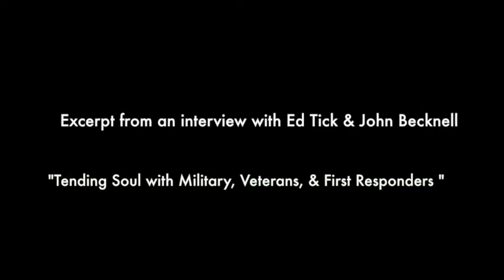Depth Retreat Work with Military, Veterans, & First Responder Communities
In this excerpt from the interview, “Tending Soul with Military, Veterans, and First Responders: A Depth Psychological Approach,” for Discussions in Depth Psychology™, Ed Tick, Ph.D. and John Becknell Ph.D. discuss parameters of offering a depth psychological retreat with Military, Veterans, and First Responders.
When Tick and Becknell considered the best place to offer a program for focusing on soul work with military and first responders, Pacifica was an obvious choice. Pacifica is recognized as a “world center for archetypal and mythological studies and for going deep,” says Tick , and the Pacifica retreat center—in combination with Pacifica’s commitment to tending the soul of the world—makes it the perfect container in which Tick and Becknell can bring archetypal work into challenging real world for warriors and those who want to support them.
Listen to the full interview or read an in-depth summary
Learn more about the upcoming program, “Holistic Tending for Military, Veterans, and First Responders—Psycho-spiritual and Communal Support and Healing of Violent Trauma, Moral Injury and Stress” starting May 11, 2017, at Pacifica Graduate Institute